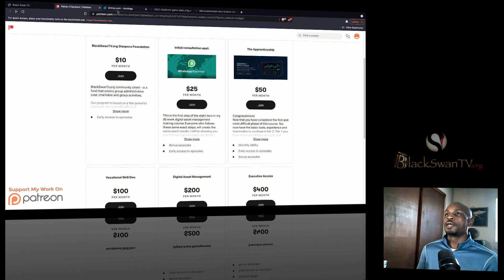Creating the demand, creating cashflow for BlackCoin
As an investor, I want to see my asset increase in value. Scarce cryptocurrencies increases in value the more people use it. Invest and promote.  It only takes two loyal Patreons to raise $200K with BlackCoin. Identify two people in your life that will help you work this goldmine?

Cryptocurrency consultant for small business.
BlackSwanTV.org